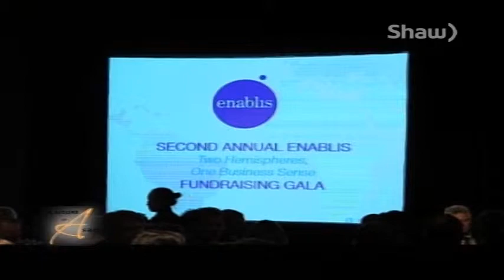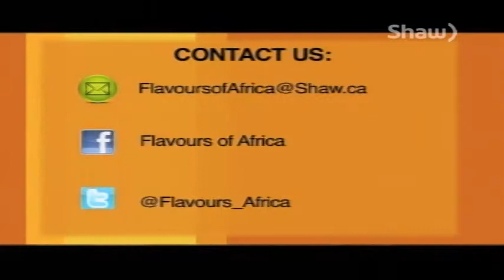Cook your way to riches!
Doris Ufoegbune and Kevin Ufoegbune attend Enablis' 2nd annual gala. They sit down and talk with Mr.Charles Sirois the CEO and founder of Enablis as well The Honourable Jim Prentice who is the organization's Co-Chair. They enjoy a dinner prepared by a chef who also shares with them his South African inspirations! Later on the two create a mini gala in anticipation for their own first gala which will be in May 2014!